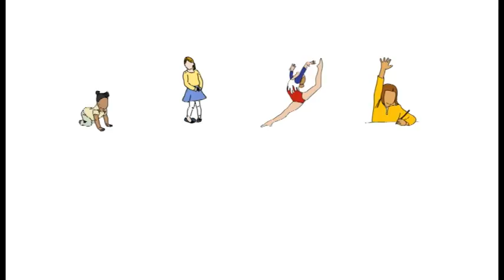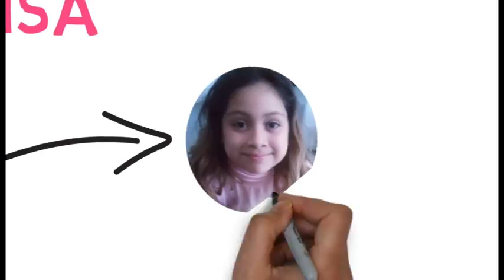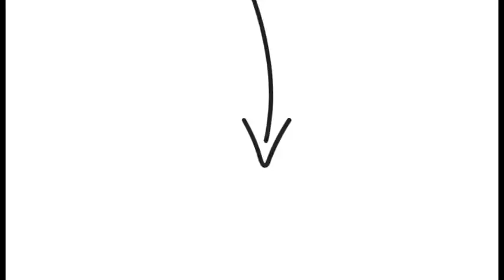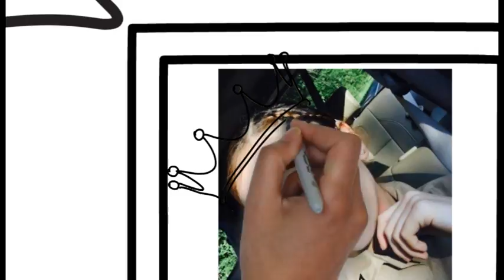FELIZ CUMPLEAÑOS 17 DE MELISSA ESCALANTE